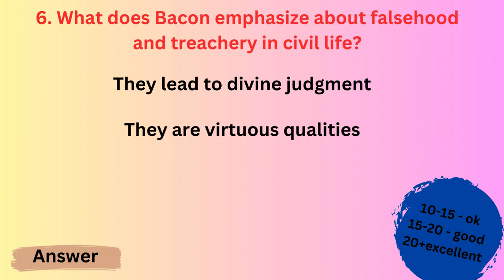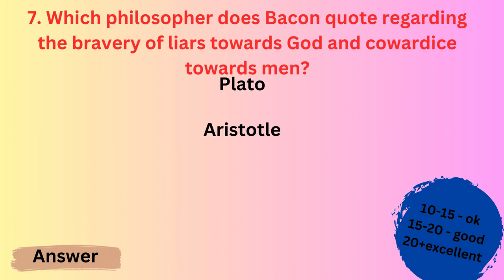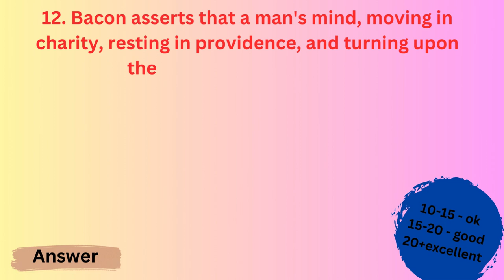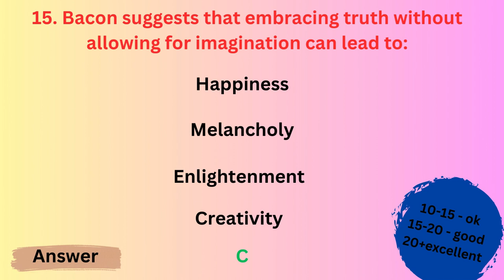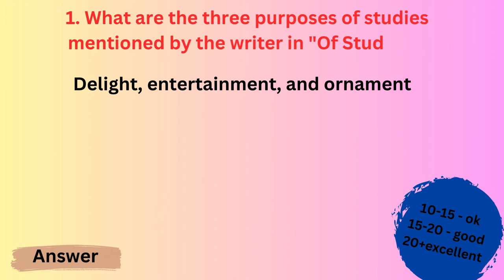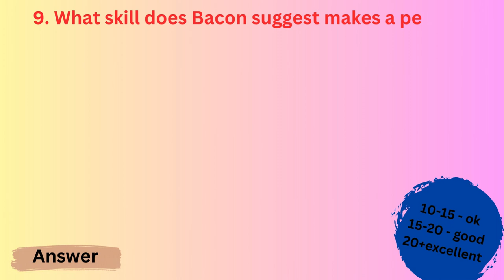Francis Bacon Of Studies Of Truth MCQS